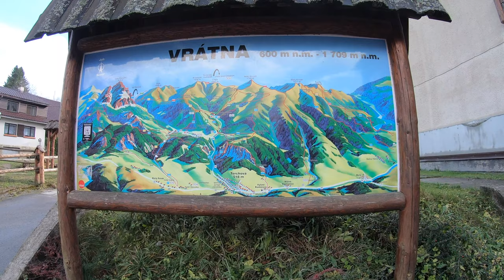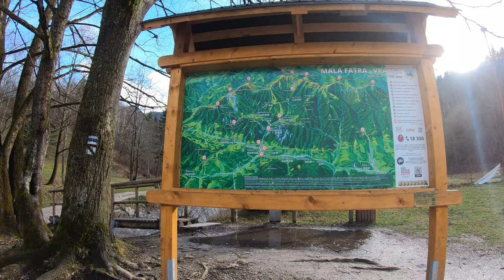🌳 Peši z Terchovej LXX - Ostrvné -Dolné diery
Terchová